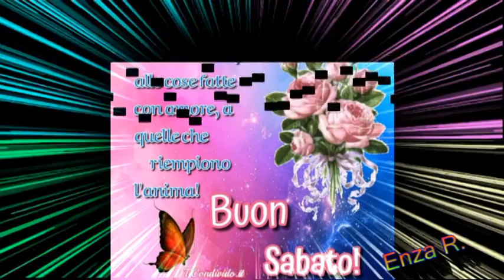Buongiorno...allegria è sabato e inizia il mese di Febbraio ❤❤😘😘